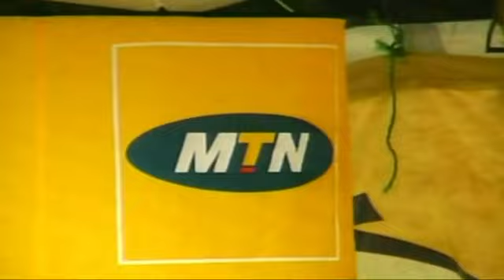ALHAJI SULAIMAN ATAWEWE FOR MTN